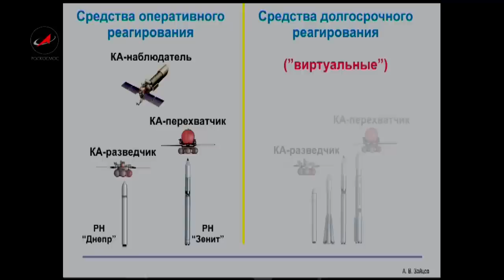Программа Русский космос 23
Астероидно-кометная опасность сегодня - одна из самых значительных и обсуждаемых в мире. Основное внимание приковано к крупным объектам (диаметром более 50 м), вероятность столкновения с которыми исключать нельзя. Самый известный из них - астероид Апофис, который в 2036 году имеет шанс столкнуться с Землей. Недавно в Санкт- Петербурге состоялась встреча руководителей совбезов и спецслужб 60 стран, на которой кроме прочего, звучали предложения и о совместной борьбе с астероидами.

Как часто астрономы обнаруживают подобные Апофису объекты ? Кто в России осуществляет мониторинг опасных астероидов? Какие существуют сценарии противодействия астероидно-кометной опасности?

В эфире "Русского космоса" на эти и другие вопросы ответила Лидия Васильевна РЫХЛОВА, заведующая лабораторией космической астрометрии Института астрономии РАН, заместитель председателя рабочей экспертной группы по космическим угрозам при Совете по космосу РАН. Программу провела Мария Кулаковская.